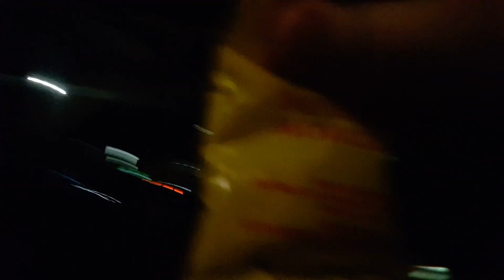Meet da crew ep 4 sunflower